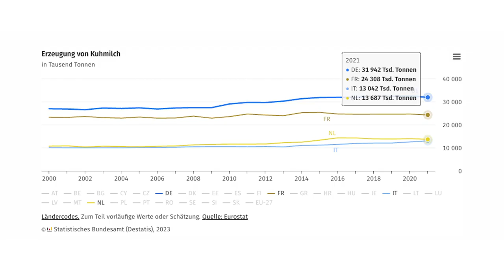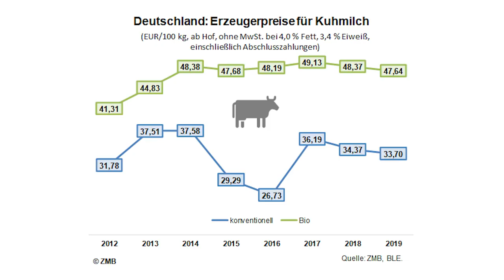Zukunft der Milchwirtschaft?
Hat die Milchwirtschaft noch eine Zukunft? Dieser kritischen Frage widme ich mich in dem folgenden Video und gebe meine ehrliche Einschätzung.
Die Bedürfnisse der Verbraucher wandelt sich gerade extrem schnell. Dies ist eine Herausforderung und Chance zugleich. Als Landwirt solltest du diesen Wandel wahrnehmen und zu deinen Gunsten nutzen anstatt der Vergangenheit nachzutrauern.
Ich zeige dir in den kommenden Videos wie du das machen kannst!
Folge mir auch auf Instagram: @stefan_rotti